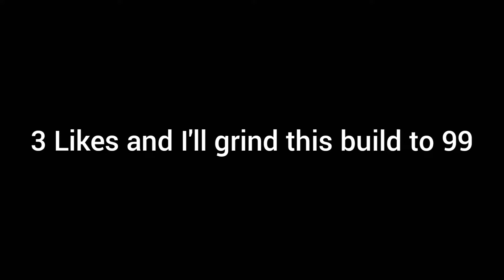*NEW* Best Stretch Playmaker Is Most Accurate To Kevin Durant IN NBA 2K21..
During NBA 2K21 I made videos on:
- BEST JUMPSHOT FOR SHOT CREATORS, STRETCH BIGS, SLASHERS, &amp;amp; PLAYMAKERS.
- 99 OVERALL ONE DAY NBA 2K21